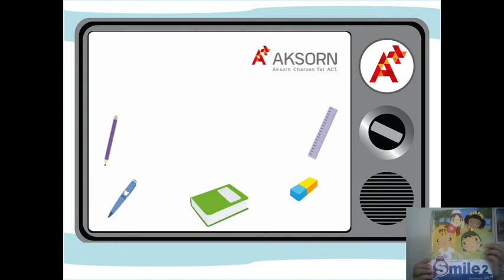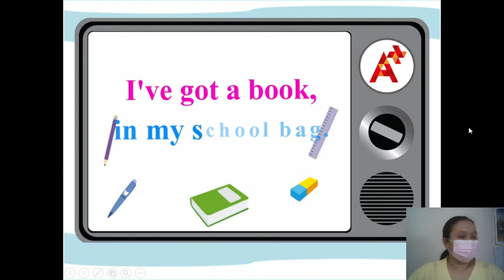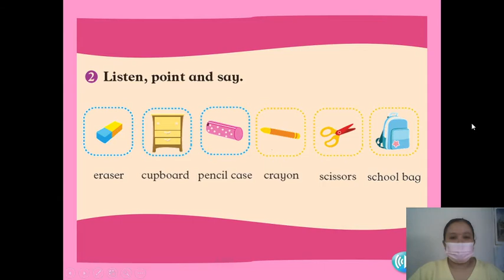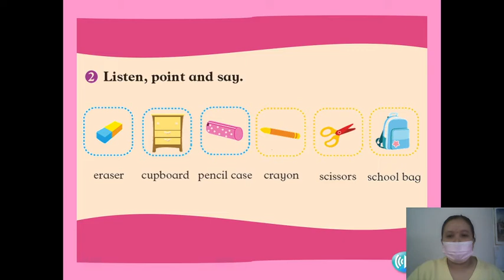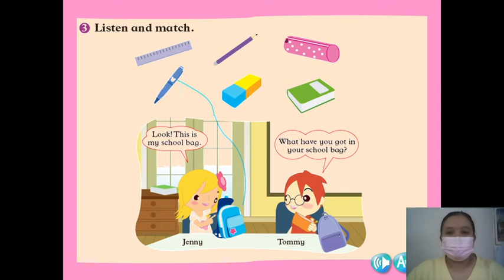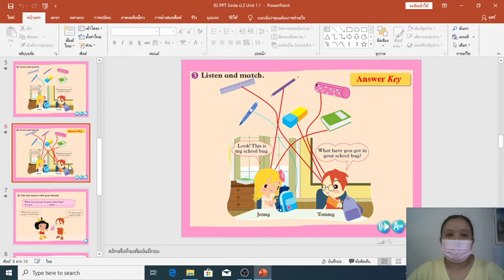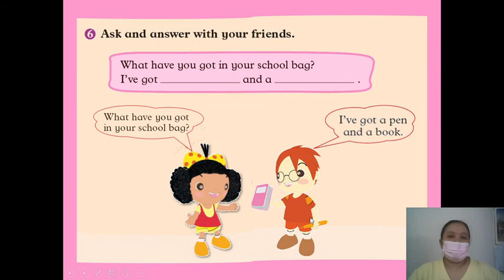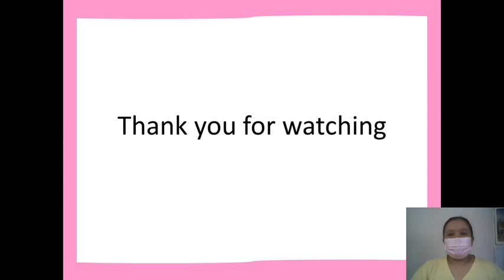วิชาภาษาอังกฤษ ชั้น ป.2 เรื่อง การระบุสิ่งของในห้องเรียน ep.1 (19 พ.ค. 2564)